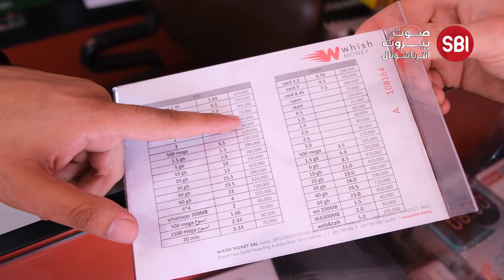في لبنان.. بعد في إنترفون البناية بس ببلاش !